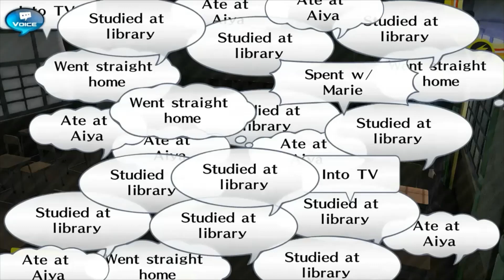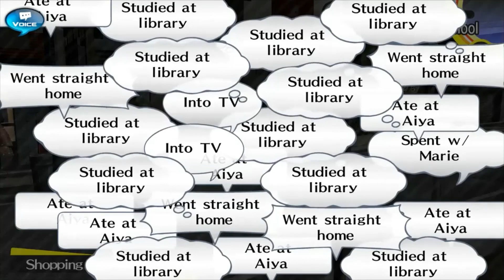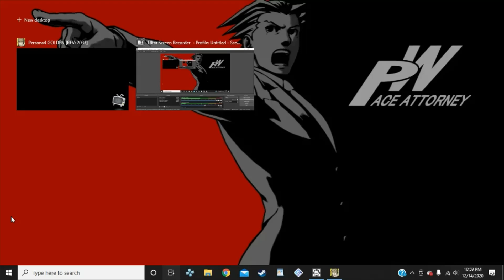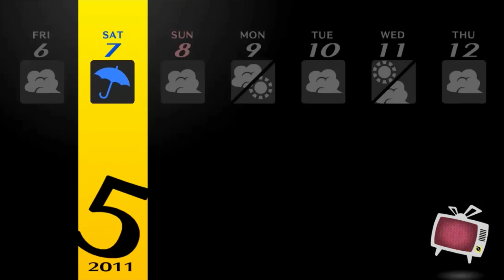Persona 4 Golden Ep 20